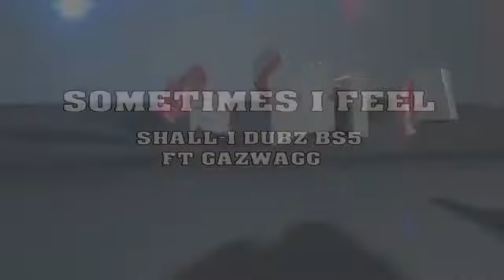SHALLIE - BREAK FREE FT DUBZBS5 & GAZWAGG OFFICIAL VIDEO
ZZINC UNIQUE MEDIA PRESENTS
SOMETIMES I FEEL-SHALL- I DUBZ BS5 FT GAZWAGG PROMOTION VIDEO